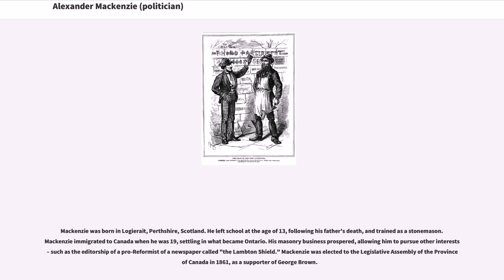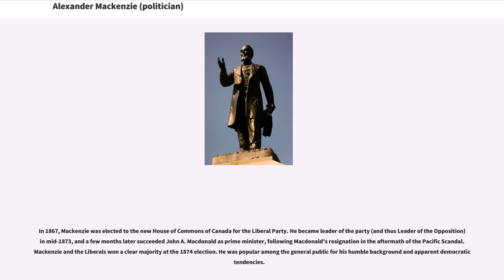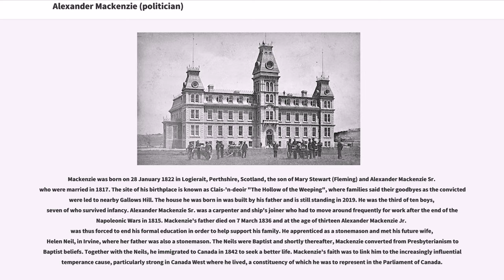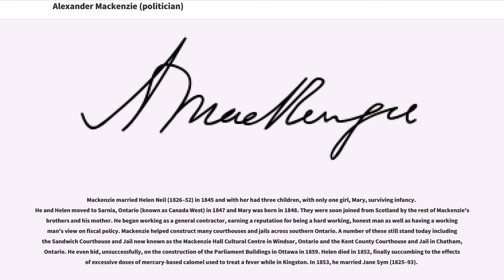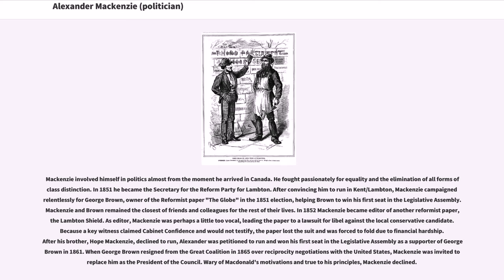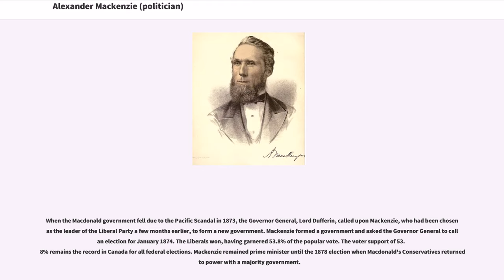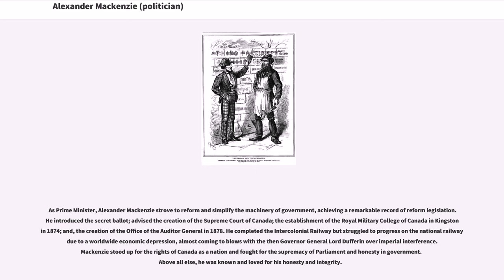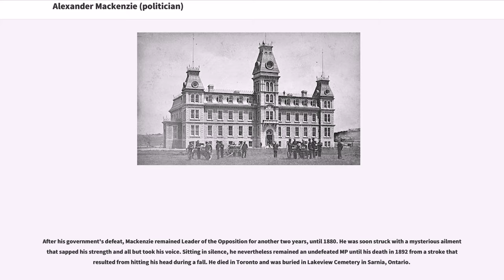Alexander Mackenzie (politician)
Alexander Mackenzie (January 28, 1822April 17, 1892), was a Scottish-Canadian politician who served as the second Prime Minister of Canada, in office from 1873 to 1878.

Mackenzie was born in Logierait, Perthshire, Scotland. He left school at the age of 13, following his father's death, and trained as a stonemason. Mackenzie immigrated to Canada when he was 19, settling in what became Ontario. His masonry business prospered, allowing him to pursue other interests – such as the editorship of a pro-Reformist of a newspaper called "the Lambton Shield." Mackenzie was elected to the Legislative Assembly of the Province of Canada in 1861, as a supporter of George Brown.

In 1867, Mackenzie was elected to the new House of Commons of Canada for the Liberal Party. He became leader of the party (and thus Leader of the Opposition) in mid-1873, and a few months later succeeded John A. Macdonald as prime minister, following Macdonald's resignation in the aftermath of the Pacific Scandal. Mackenzie and the Liberals won a clear majority at the 1874 election. He was popular among the general public for his humble background and apparent democratic tendencies.

As prime minister, Mackenzie continued the nation-building programme that had been begun by his predecessor. His government established the Supreme Court of Canada and Royal Military College of Canada, and created the District of Keewatin to better administer Canada's newly acquired western territories. However, it made little progress on the transcontinental railway, and struggled to deal with the aftermath of the Panic of 1873. At the 1878 election, Mackenzie's government suffered a landslide defeat. He remained leader of the Liberal Party for another two years, and continued on as a member of parliament until his death, due to a stroke.

Mackenzie was born on 28 January 1822 in Logierait...